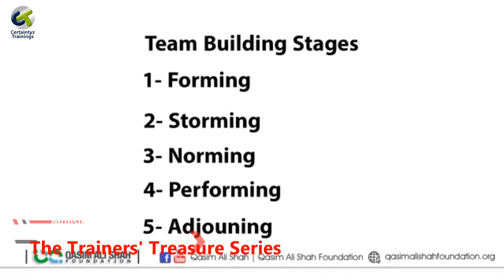How to Build Better Teams Part 2 by Mohsin Hashmi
Teams are an important building block of successful organizations. Whether the focus is on service, quality, cost, value, speed, efficiency, performance, or other similar goals, teams are the basic unit that supports most organizations.

With teams at the core of corporate strategy, an organization’s success can depend on how well team members operate together. How are their problem-solving skills? Is the team enthusiastic and motivated to do its best? Do they work well together?
o The value of working as a team
o Ways to develop team norms, ground rules, and team contracts
o How to identify their team player style and how to use it with their own team
o Techniques for building team trust
o The stages of team development and how to help a team move through them
o The critical role communication skills will play in building and maintaining a team atmosphere
o Ways that team members can be involved and grow in a team setting